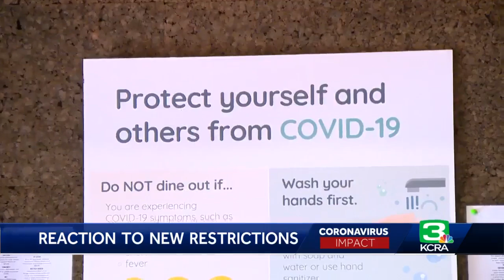Rising COVID-19 cases prompt California to pull back reopenings in 19 counties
Amid an increase in COVID-19 cases, Gov. Gavin Newsom is ordering some businesses in 19 counties to halt indoor operations ahead of the Fourth of July weekend. Restaurants, wineries and tasting rooms, movie theaters, family entertainment centers, zoos and museums and cardrooms in the 19 counties must stop indoor operations for a minimum of three weeks, Newsom said during his coronavirus briefing Wednesday. Newsom is also ordering bars in those 19 counties to completely close. Get the full story in the video above.